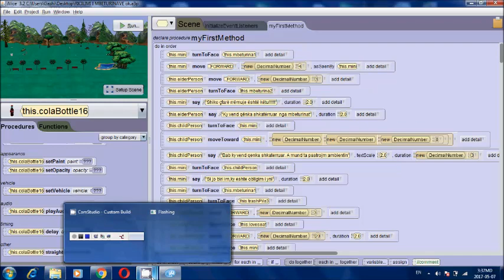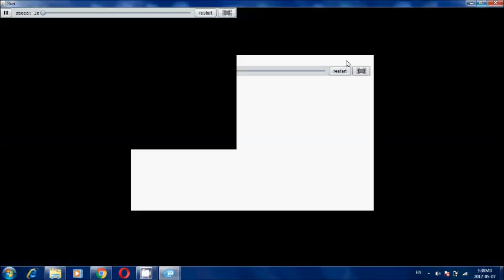SHFMU-Gjergj Fishta-Prishtinë Sfida e dizajnit-ALICE 2017